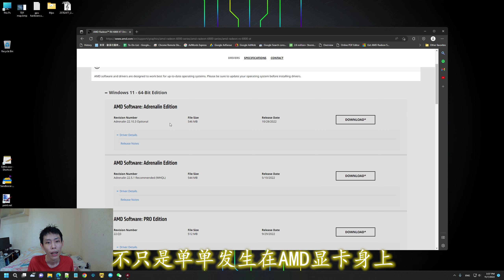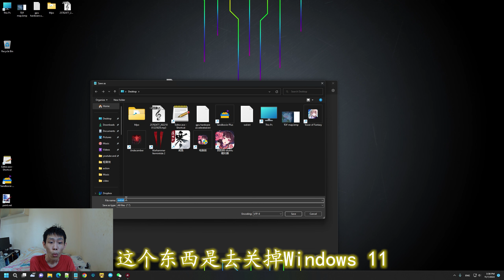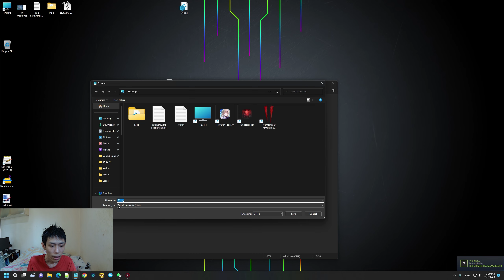简单一手解决各种卡屏，蓝屏，死机，当机的问题,还能增加玩游戏的流畅度与FPS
需要请复制我

[HKEY_LOCAL_MACHINE\SOFTWARE\Microsoft\Windows\Dwm]
"OverlayTestMode"=dword:00000005

需要请复制我

[HKEY_LOCAL_MACHINE\SOFTWARE\Microsoft\Windows\Dwm]
"OverlayTestMode"=-